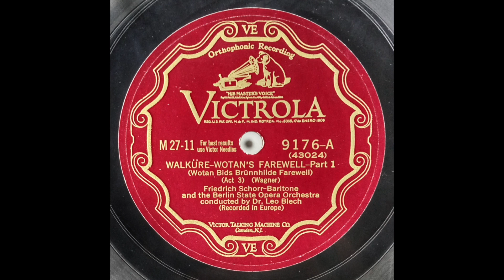Friedrich Schorr - Wotan's Farewell and Magic Fire Music, Die Walküre (Wagner) 1927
Friedrich Schorr
and the Berlin State Opera Orchestra conducted by Leo Blech
Victrola 9176-A/B(43924, 43025), 9177-A/B(43026, 43027)
Matrix: CDR4695 I Δ, CDR4696 II Δ, CDR4697 I Δ, CDR4698 I Δ
Recorded: 1927 by HMV